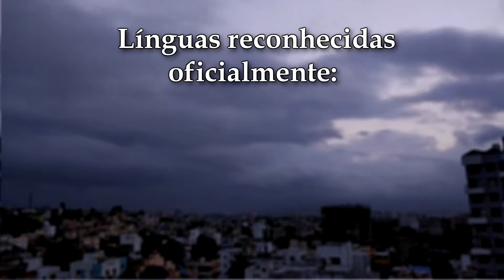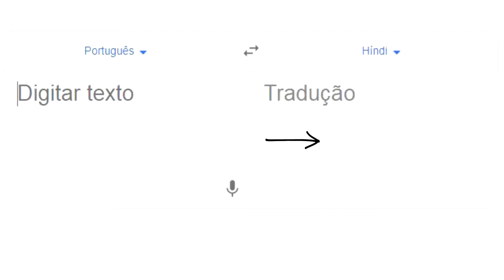PAÍSES que FALAM mais de uma LÍNGUA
Você sabe quantos idiomas existem no mundo? ©
Neste vídeo irei abordar várias curiosidades sobre alguns países bem interessantes quanto sua diversidade linguística!

• Intagram/TikTok: @gustavoserraiocco, @jemima.martinelli

📌 O canal agora é parceiro da Amazon Influencers! Conheça nossa loja e confira as melhores  recomendações de produtos!

🕹️Jogos Educativos para todas as idades:

🌎Geografia Nível Básico - Iniciantes & Curiosos

🗺️Itens do Geógrafo:

☕ Quer nos ajudar com um cafézinho? Torne-se membro aqui do canal!

🤝Como um membro aqui do GS, além de estar nos ajudando na produção de novos/melhores vídeos, você também terá acesso antecipado aos novos vídeos e, prioridade na resposta às perguntas e comentários. Em breve vamos estar trazendo mais benefícios!

Vídeo produzido por:
• Gustavo Serraiocco Martinelli
• Jemima Martinelli

AVISO: O vídeo não pode ser baixado e/ou utilizado comercialmente, reproduzido, modificado e distribuído.
(Violação de direito autoral - Art. 184)

Doe bitcoin ao canal: 12EihSSji8tBYCTXN1oKfmyqvGXiiaD99U

Neste vídeo:
Diversidade linguística
A diversidade linguística
Diversidade linguística na nigéria
Diversidade linguística na índia
Diversidade linguística na indonésia
Diversidade linguística na Papua
Diversidade linguística na Papua Nova Guiné
Línguas faladas na índia
Línguas faladas na nigéria
Línguas faladas na indonésia
Línguas faladas na Papua Nova Guiné
Quantas línguas são faladas na índia
Quantas línguas são faladas na nigéria
Quantas línguas são faladas na indonésia
Quantas línguas são faladas na Papua
Quantas línguas indígenas são faladas no Brasil
Línguas oficiais na índia
Idiomas oficiais na índia
Línguas oficiais na nigéria
Idiomas oficiais na nigéria
Línguas oficiais na indonésia
Idiomas oficiais na indonésia
Línguas oficiais na Papua Nova Guiné
Idiomas oficiais na Papua Nova Guiné
Quantos idiomas tem na índia
Quantas línguas tem na índia
Quantos idiomas tem na nigéria
Quantos idiomas tem na indonésia
Quantos idiomas tem na Papua Nova Guiné
Quais são os idiomas falados na índia
Quais são os idiomas falados na nigéria
Quais são os idiomas falados na indonésia
Quais são os idiomas falados na Papua Nova Guiné
Quantas línguas indígenas tem no brasil
Diversidade linguística indígena
Línguas indígenas no Brasil
Bahasha Indonésia
Javanes
Jawa
Idioma Java
Yorubá
Iorubá
Idiomas
Curiosidades sobre idiomas
Curiosidades sobre Línguas
Curiosidades sobre a índia
Curiosidades sobre a Indonésia
Curiosidades sobre a nigéria
Curiosidades sobre a Papua Nova Guiné